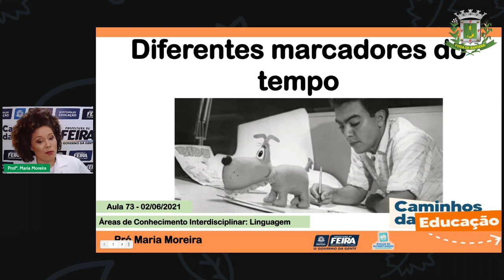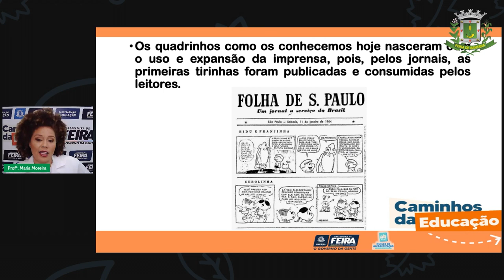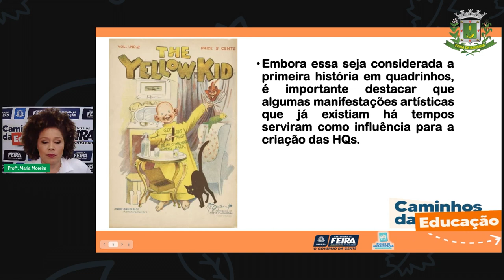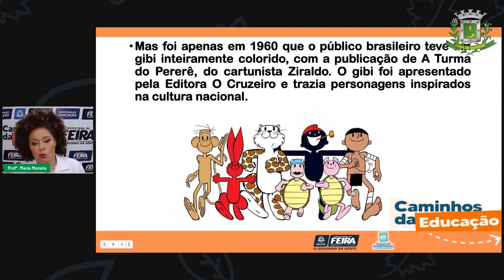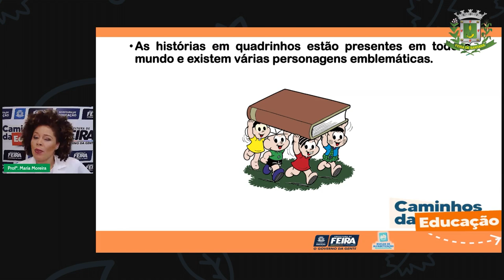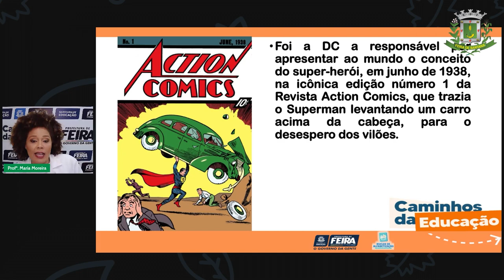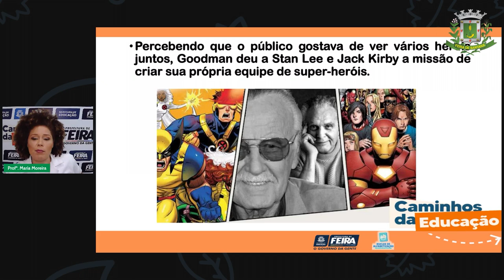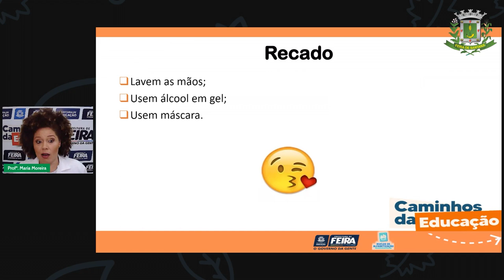Aula 73 3ºANO Profª Maria Moreira Linguagens História em quadrinhos